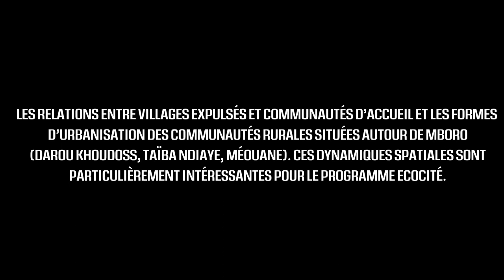Les ICS et la GCO: Des menaces pour les populations locales et l'environnement de la zone des Niayes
Les Industries Chimiques du Sénégal (ICS) et la Grande Côte Opération sont pointées du doigt pour leurs pratiques polluantes et ses conséquences néfastes sur la santé des populations locales et sur l'exploitation des terres agricoles dans la zone des Niayes au Sénégal. Malgré des bénéfices considérables, ces industries avec leurs intérêts étrangers, accordent peu d'importance aux préoccupations quotidiennes des communautés locales. Elles laissent la région dépourvue d'infrastructures de base telles que, des hôpitaux et des routes de qualité. Les villageois exposés, privés de ressources essentielles se sentent ainsi, abandonnés.

Les Industries Chimiques du Sénégal (ICS) et la Grande Côte Opération exercent leurs activités dans la zone des Niayes depuis des décennies. Elles provoquent une série de problèmes environnementaux et sociaux préoccupants. Les habitants locaux vivent au quotidien les effets néfastes de la pollution de l'air, de la diminution des ressources en eau et de l'exploitation des terres qui constituent leur principale source de revenus. Cette situation engendre un profond malaise au sein des populations locales, abandonnées et laissées à elles-mêmes.

Ainsi, les témoignages des habitants des villages environnants sont accablants. M. Dieng, résidant à Gade, affirme que les industries minières présentes dans la région qui ne cherchent qu'à maximiser leurs profits, ne se soucient guère de leur quotidien des populations. Pendant ce temps, les habitants souffrent de problèmes de santé causés par les produits chimiques et les déchets, provenant des activités d'exploitation. De plus, l'absence d'infrastructures de base telles que, des hôpitaux et des routes de qualité aggrave davantage leur situation.

Par ailleurs, les populations locales dénoncent la mainmise des Indiens sur la gestion des Industries Chimiques du Sénégal (ICS). Selon des sources, la majorité des parts de l'entreprise, estimée à 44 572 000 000 FCFA en 2020, est détenue par Indorama, dont le propriétaire est Sri Prakash Lohia, avec 78%. Le gouvernement sénégalais détient quant à lui 15% des parts. Tandis qu'Indian Farmers Fertilizer Cooperative (Iffco) en possède 6,78% et le gouvernement indien 0,22%. Au total, les Indiens contrôlent ainsi 85% des parts. Il convient également de noter qu'Udai Shanker Awasthi, homme d'affaires, occupe le poste de PDG des Industries Chimiques du Sénégal (ICS), tout en étant PDG et directeur général de Iffco Ltd.

En parallèle, la Grande Côte Opération, dirigée par Guillaume Kurek depuis le 12 août 2021, représente un véritable danger pour les agriculteurs de la zone des Niayes, autrefois connue comme le grenier des légumes. Cette entreprise, spécialisée dans la valorisation des sables minéralisés au Sénégal, affiche un chiffre d'affaires de 140 milliards de francs CFA pour l'exercice 2021. Malgré ces bénéfices considérables, cette filiale du groupe français Eramet, sous la direction de Christel Bories, porte préjudice à l'économie des agriculteurs, dont les terres sont utilisées comme site d'exploitation.

Toutefois, les habitants estiment qu’il est urgent pour les ICS et la GCO de prendre leurs responsabilités, en adoptant des pratiques respectueuses de l'environnement et de la santé des populations. Elles ont appelé à favoriser le dialogue avec les communautés locales pour trouver des solutions mutuellement bénéfiques. Selon eux, seul un engagement réel en faveur de la Responsabilité Sociétale de l'Entreprise permettra de résoudre ces problèmes persistants et de garantir un avenir plus sain et plus durable pour tous.